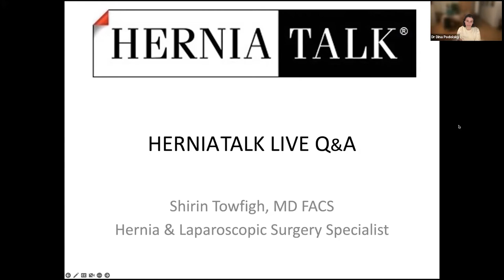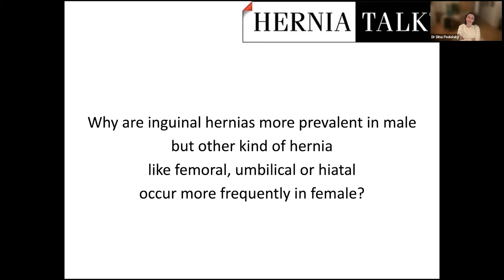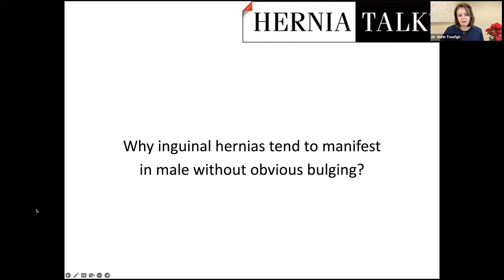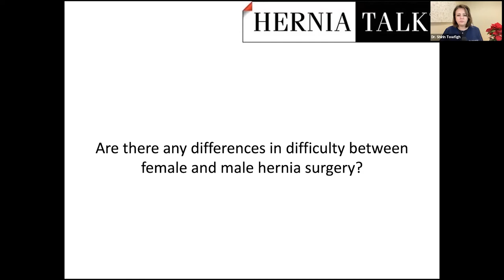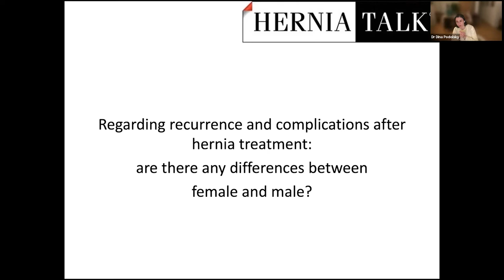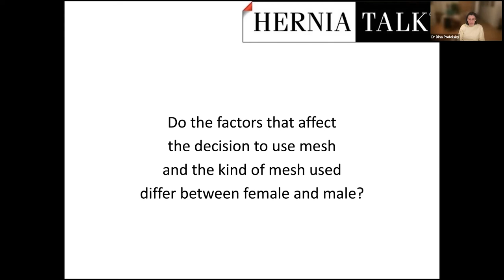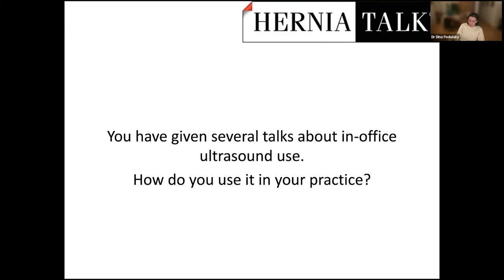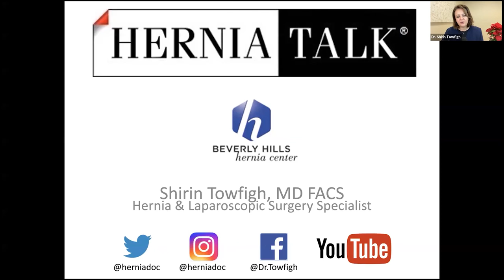119. HerniaTalk LIVE Q&A: Hernia Surgery in Females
Welcome to HerniaTalk LIVE, a Q&A hosted by Dr. Shirin Towfigh, hernia and laparoscopic surgery specialist who practices at the Beverly Hills Hernia Center. This is the only Q&A of its kind, aimed at educating and empowering patients about all things related to hernias and hernia-related complications.

This week, the topic of discussion was:
- Gender Based Surgery
- Hernias in Females
- Umbilical Hernia
- Inguinal Hernia
- Femoral Hernia
- Pregnancy and Hernias
- Chronic Pain
- Mesh Implant Illness
- Diastasis
- Ventral Hernias
- Mesh
- Gender Based Mesh Design
- Pelvis

Topic: Hernia Surgery in Females

Guest Panelist: Dr Dina Podolsky, Hernia surgery specialist at Columbia University in New York